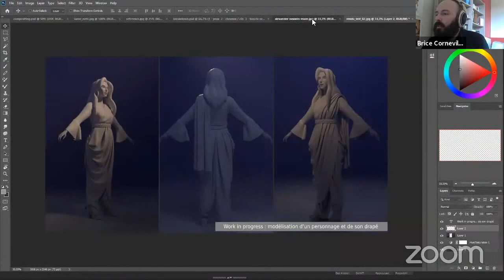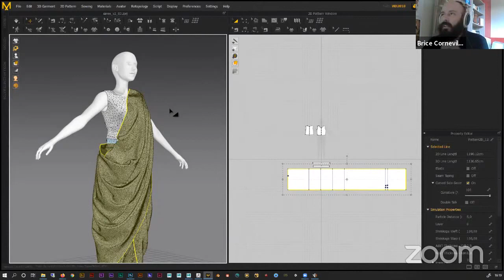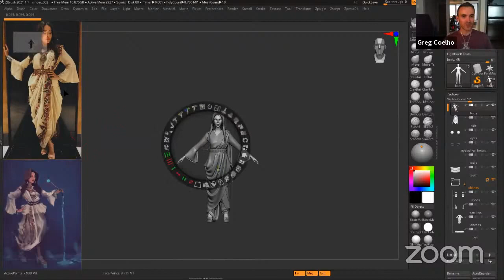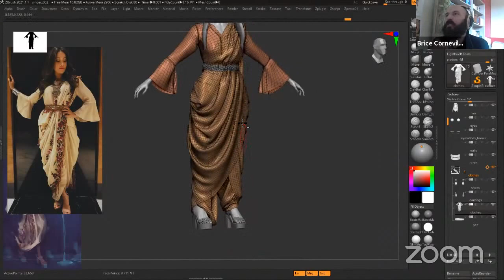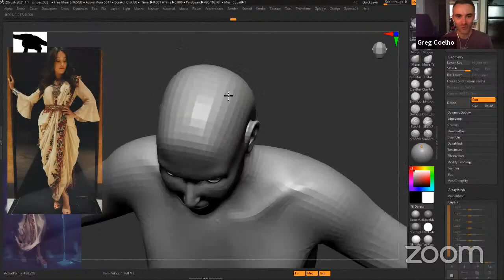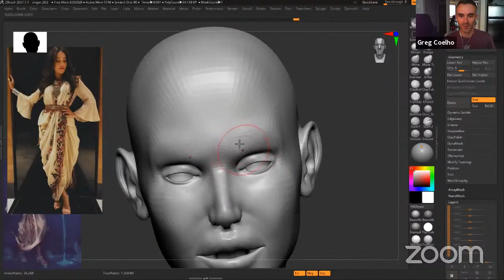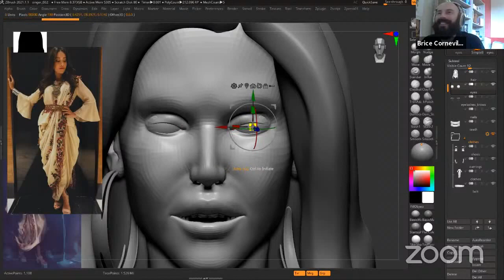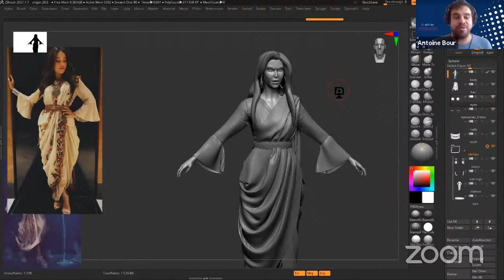Live Infographie 3D-VFX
Lors de ce live nous avons pu voir  la présentation de Brice Corneville qui nous présenté un projet d'anatomie sur Zbrush.
Il a été accompagné de notre mentor Gregory Cuelho, qui a notamment travaillé sur les plus grandes productions de super héros de ces dernières années : Spider-Man : From Home / X-Men Dark Phoenix / Black Panther / Justice League / Les Gardiens de la Galaxie.